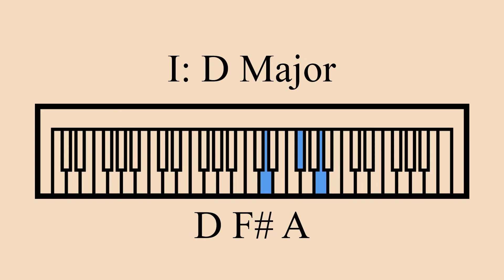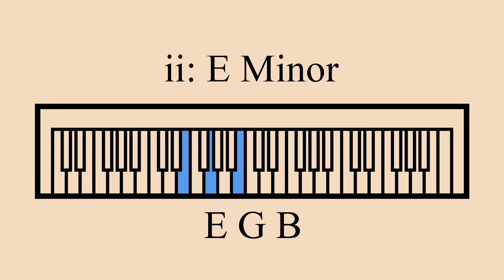All Triads in D Major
D-Em-F#m-G-A-Bm-C#dim